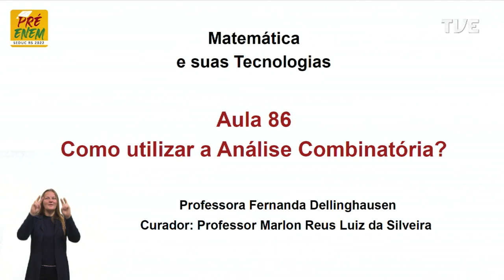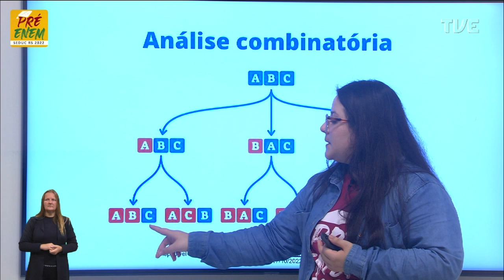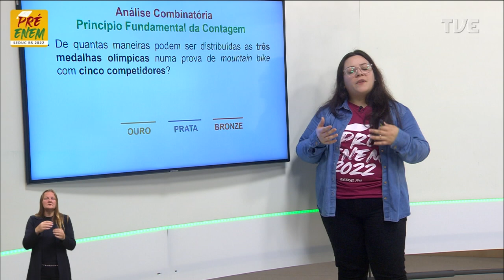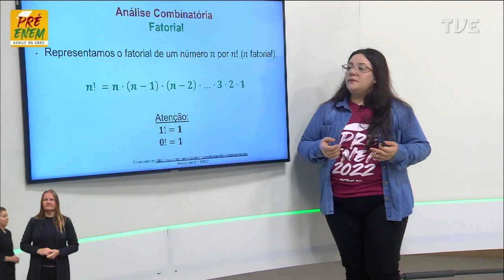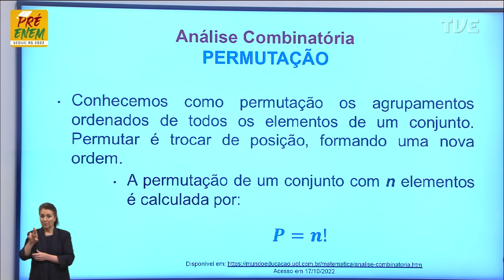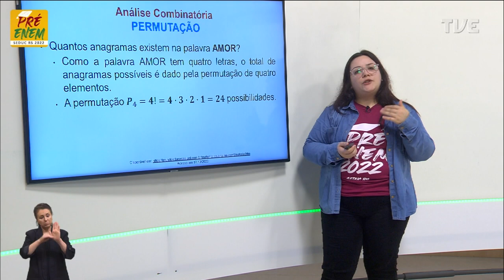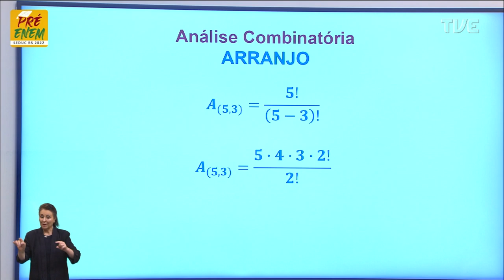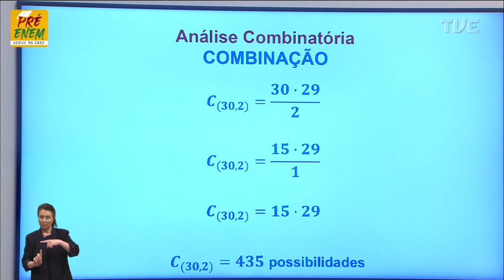Pré-Enem 2022 - Matemática - Aula 86 - Como utilizar a análise combinatório? - 03/11/2022